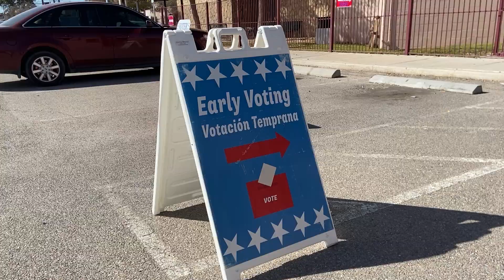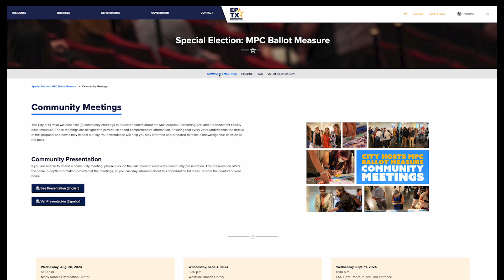MPC Breakdown!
Have you heard about the MPC Project? Do you have questions? We have you covered! Check out this video to learn more about the MPC Ballot Measure and what it means for El Paso!